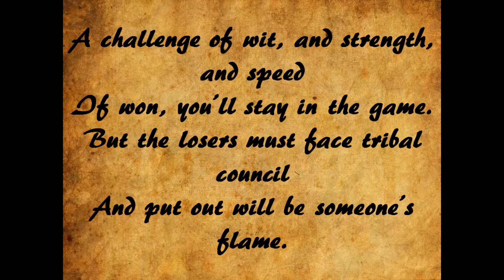Simvivor: Laos - Episode 1 - Part 3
The First Immunity Challenge.